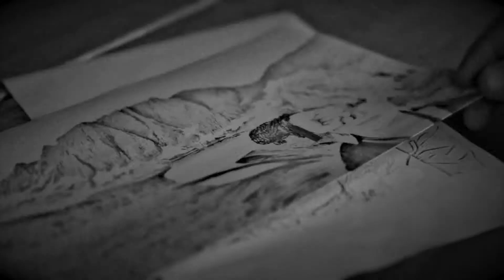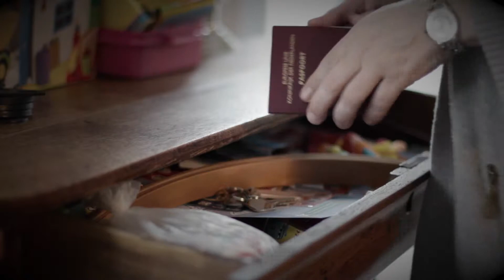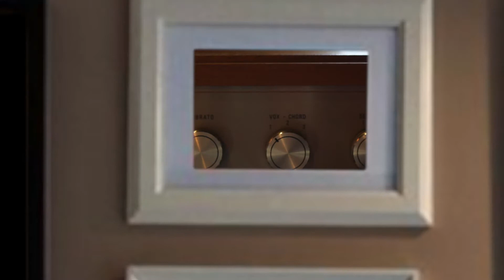Pictures - Laura Vane & The Vipertones - Official Video (No Lyrics)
This is 'Pictures', the first single from the album 'BodyQuake'.

Your Picture will be different to the next person's Picture. The beat is tight and strict, and the groove is undeniable. They frame what you see in this song. Pictures will place the listener inside a story of love, risks, challenges, opportunities and adventure with an unforgettable sound track. Laura starts the groove with a low, almost sinister scat and finishes in a plea for forgiveness. This is the first single from the album, sure to get you hooked! The album 'BodyQuake' is due to be released April 28th 2014

If you like what you see and hear, don't forget to subscribe to our channel and give the video a 'thumbs up' ;-) Of course, we’d like to hear what you think in the comments and feel free to share this video with all your friends!

Laura Vane & The Vipertones are:
Laura Vane - Vocals
Ton van der Kolk - Bass
Phil Martin - Drums
Eric van Dijsseldonk - Guitar
Frank Montis - Hammond/Crumar Mojo

Footage shot by Timothy van der Holst & Ton van der Kolk
Montage & Editing by Ton van der Kolk